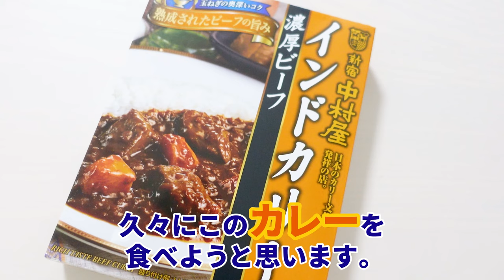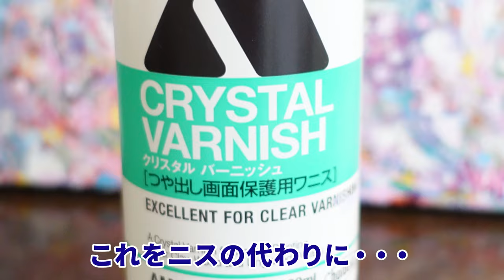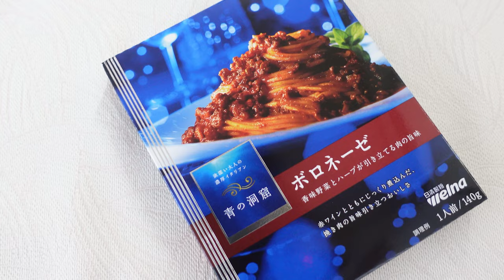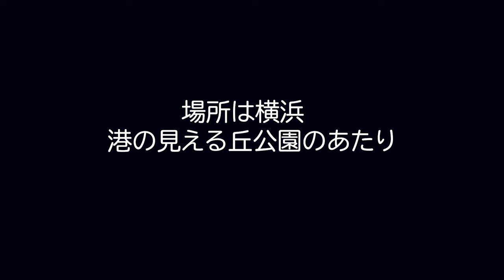60代一人暮らしの日常vlog / 横浜港の見える丘公園 / カフェザローズ / ガーデニング / サインボードリメイク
2023年9月のvlog3(September Vlog3)です。
日常やちょっとしたお出かけなどをまとめています。

クリスタルバーニッシュ

アクリルポスターカラー　ホワイト

hirameさん
hiramepoo（ひらめぽお）

港の見える丘公園
Harbor View Park (Minato-no-Mieru Oka Koen)

あいまろ(Aimaro)
  63歳
  身長153㎝
  お花が大好き
  一眼レフ歴15年
  子供たちは自立
  実家でひとり暮らし
  パーソナルカラー診断できます
  旅するファッション系ヒーラー

BGM
DOVA-SYNDROME

Free Music for Videos 👉 Music by Mason Murphy - He Would Say

動画用カメラ
DJI　Pocket2

SONY　ZV-1

スマートフォン SONY Xperia 5IV

写真用カメラ
CANON EOS R6
レンズ　CANON RF24-105mm F4L IS USM

Amazonのアソシエイトを利用しています。